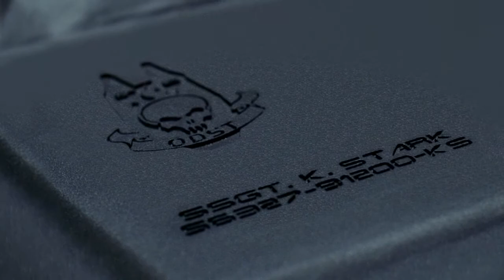Halo 3 ODST We are ODST trailer extended